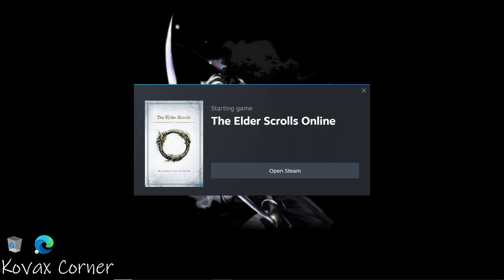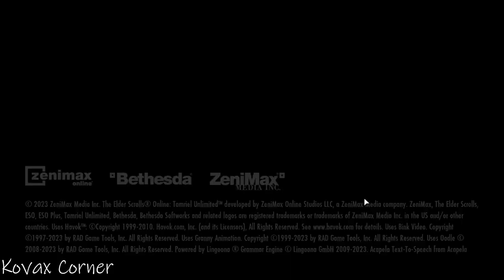First Timer Playing The Elder Scrolls Online - 3